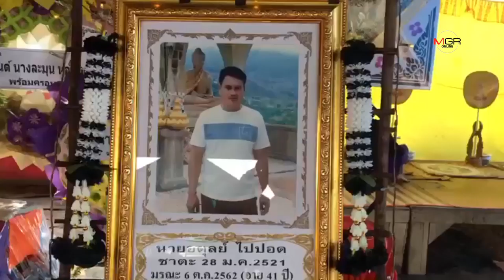เมียวอนอย่าโยงอาถรรพ์! เจ้าของ“ศาลพระภูมิ 5G”กระหึ่มโซเชียลฯตายปริศนา แพทย์ระบุหัวใจล้มเหลว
เมียวอนอย่าโยงอาถรรพ์! เจ้าของ“ศาลพระภูมิ 5G”กระหึ่มโซเชียลฯตายปริศนา แพทย์ระบุหัวใจล้มเหลว 08/10/2019